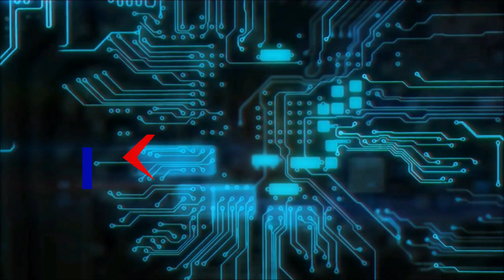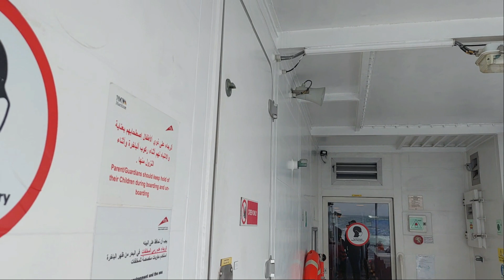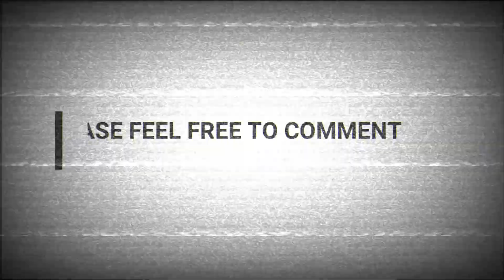Dubai Vlog #1 | Ferry Travel | ദുബായ് ഫെറി യാത്ര | കാലിഫോര്ണിയയ്ക്ക് പോയ ഉരുവിൽ ഞങ്ങള് ദുബൈക്ക്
The Dubai Ferry has now been running in the Emirate for a number of years and is popular with tourists mainly as it allows visitors to see the sights of Dubai from the water.

The RTA is constantly updating and reassessing the needs of its marine transportation system and the Dubai Ferry is being frequently improved and expanded.

In the last decade, Dubai has seen the opening of the Dubai Metro, the Palm Monorail, and the Dubai Tram also opened to the public.

In most countries, the term ‘ferry’ would imply a boat that takes you from one place to another for more of a public transport purpose. However, although the Dubai Ferry is run by the RTA (Roads and Transport Authority), the Ferry is more of a tourist trip as many of the trips that are run on the Dubai Ferry, start at one of the ferry stations, tour round areas of local interest, and return to the same station, with each trip lasting for an hour to 90 minutes.

The exception to this is the recently launched service between Dubai and Sharjah which is a welcome addition to those who commute between the 2 emirates.

Dubai Ferry Added to the circular and commuter routes, there are routes that go from one port to another to enable people to get a good view of the shoreline and the canal within Dubai. The route within Dubai Water Canal was opened recently and passengers can tour along the whole route of the canal to Al Jadaf.

There are a number of stations served by the Dubai Ferry at either end of Dubai in Al Ghubaiba, Dubai Marina, and also some stations running through the Dubai Water Canal.

The ferry runs multiple times a day from each location, for a duration of 60-90 minutes (frequency and times may change so check out the routes page for more info) and the boats are designed for comfort with a snack bar on board and facilities for two classes of the passenger as well as two spots for those in wheelchairs.

There are tickets available for gold class and silver class passengers just like on the Dubai Metro, so you can choose your level of comfort. As the ferries are very new, they are also very modern and stylish.

The Dubai ferry was opened in 2011 and each boat can take up to 100 passengers. Although it is scheduled to run at certain times, the round trips will only run if there are a minimum of 10 passengers on each trip. (One-way trips will run however many people are on them).

The boats can also be hired for private use from the RTA on hourly rental charter packages either with or without seats installed. Contact the RTA on 800 9090 for more info (this site is not run by the RTA but provides information for those who want to use the Dubai Ferry.)

The Dubai Ferry can be a great option for tourists as it enables them to see the city from the sea and get a view of some of the most popular parts of Dubai including the Burj al Arab and the Palm Jumeirah at a great price. Other options for this kind of tourist trip exist but are usually much more expensive so it is worth taking a trip on the Ferry if you are on holiday in Dubai